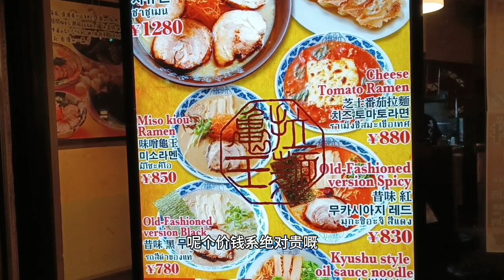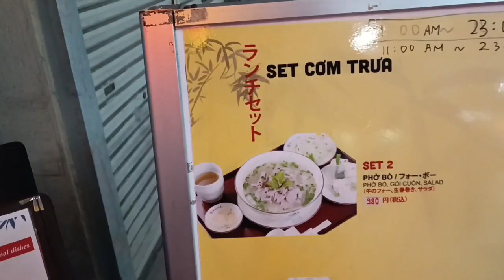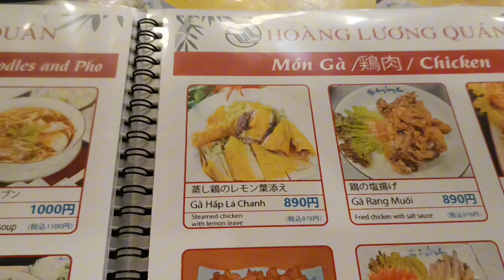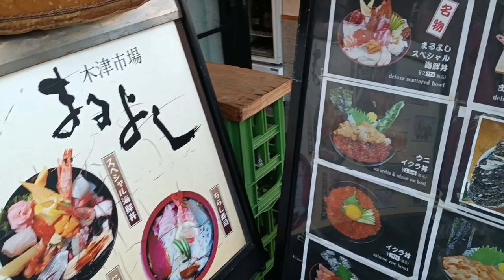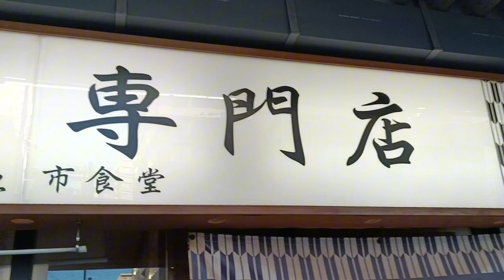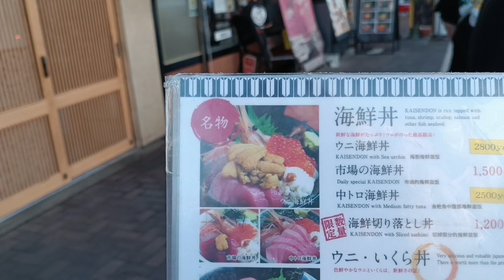早上5時半就有日本人排隊海鮮丼店，木津市場旁，貴足日本的拉麵店(貧窮浪速区)